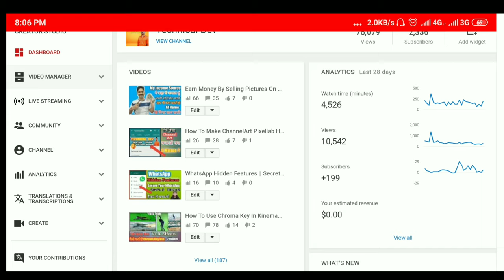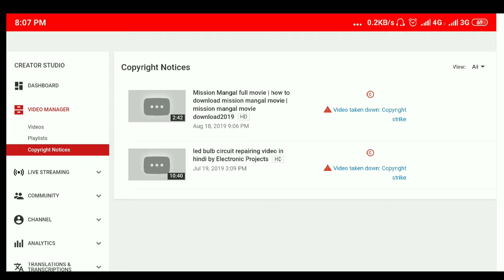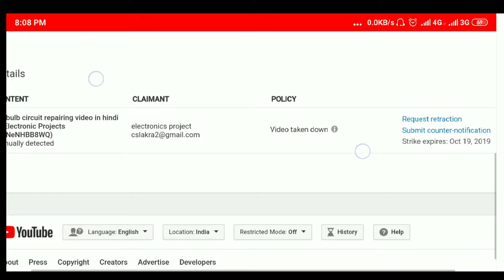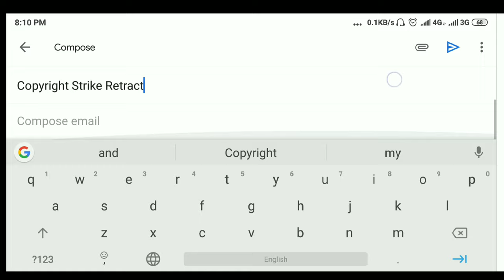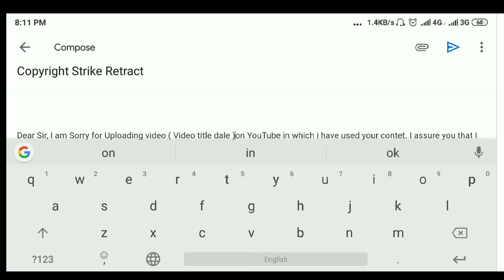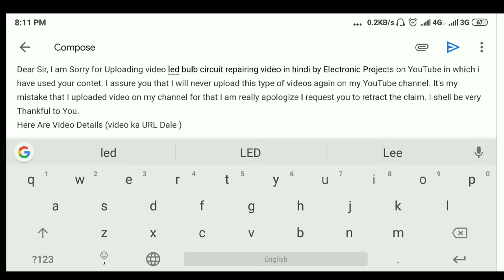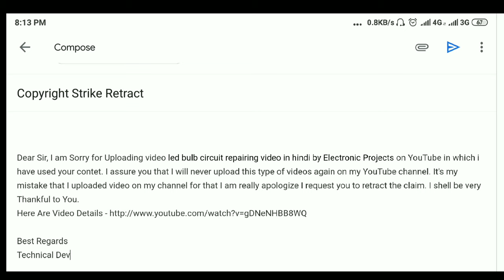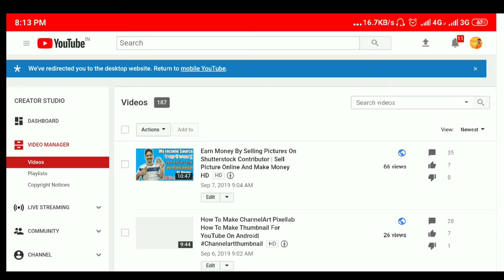No Copyright Strike | How To Fix And Remove Copyright Strike | Remove Copyright strike On YouTube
How To Remove Copyright Strike | Remove Copyright Strike On Channel Step by Step In Hindi

In This Video I Wanna Tell You How To Remove Copyright Strike on YouTube channel

Dear Sir, I am Sorry for Uploading video ( Video title dale )on YouTube in which i have used your contet. I assure you that I will never upload this type of videos again on my YouTube channel. It's my mistake that I uploaded video on my channel for that I am really apologize I request you to retract the claim. I shell be very Thankful to You.
Here Are Video Details (video ka URL Dale )

Best Regards
Your Name

THANK YOU.